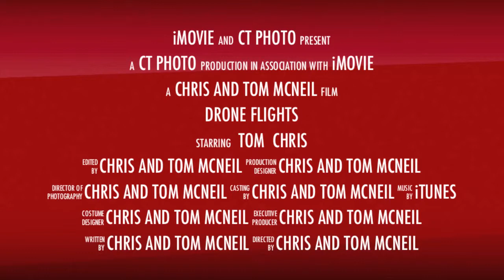Drone Flights Trailer